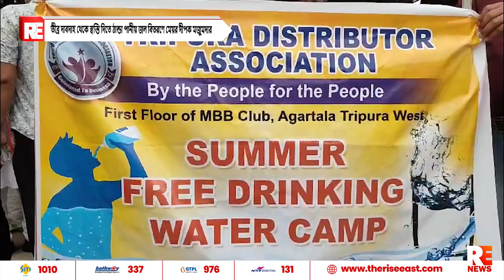তীব্র দাবদাহ থেকে স্বস্তি দিতে ঠান্ডা পানীয় জল বিতরণে মেয়র দীপক মজুমদার